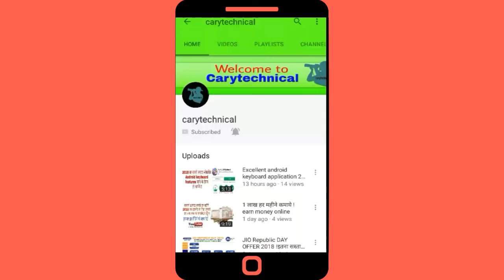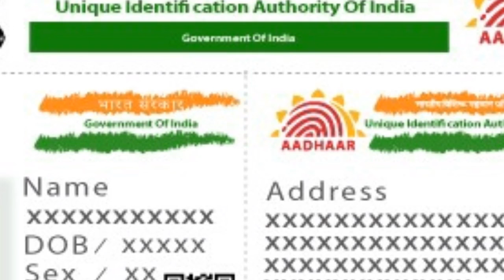अपने मोबाइल नंबर को आधार कार्ड से लिंक करें घर बैठे [Last date-31march 2018]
अब घर बैठे अपने मोबाइल नंबर को आधार कार्ड से लिंक करें मिनटों में .

carytechnical

Vande matram🇮🇳🇮🇳🇮🇳🇮🇳